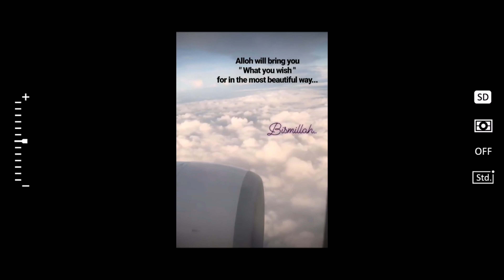THAILAND TRIP | RENCANA OPERASI....?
Sort Trip Thailand | AUTO pengen operasi

Hallo kawan..

Video hanya beberapa cuplikan saja karena semua file saya hilang ( sedih) tapi ga papa ya besok saya ganti dengan Trip Trip yang seru Gaes..